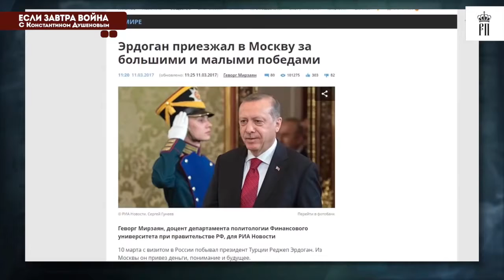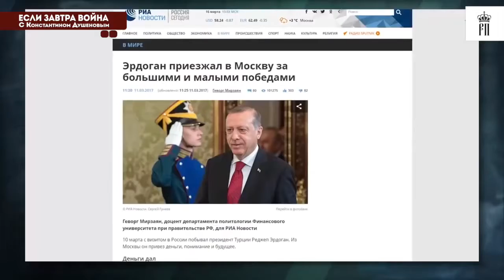РОССИЯ УСТАНОВИЛА ВОЕННУЮ БЛОКАДУ ТУРЦИИ, бои сирия новости война политика путин эрдоган встреча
Кого первого предаст Эрдоган в Сирии: Россию или Америку? Как Москва сумела без войны установить блокаду Турции на суше, на море и в воздухе? Смогут ли американцы и турки помешать войскам Асада взять штурмом "столицу ИГИЛ" - город Ракку?

487-й выпуск программы "ЕСЛИ ЗАВТРА ВОЙНА" с Константином Душеновым.

ИГИЛ – террористическая организация, запрещенная в России.